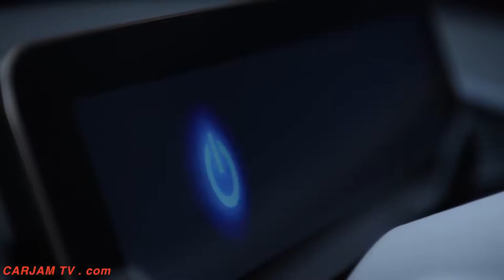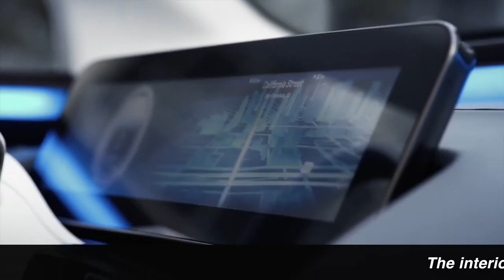"Mercedes EQ INTERIOR IN DETAIL" 2017 New "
Mercedes EQ INTERIOR IN DETAIL 2017 New Mercedes Electric Car INTERIOR Concept Paris 2016 Watch

With a new exterior and Mercedes EQ INTERIOR light signature, the inventor of the automobile presents the design trend for future Mercedes EQ INTERIOR electric vehicles with the star: the distinguishing mark of "Generation EQ" is the "Black Panel" front grille: the white-illuminated Mercedes star and all the light elements are integrated in this seamlessly glazed design element. The blue-illuminated surround gives a completely new interpretation of the typical Mercedes radiator grille. Illuminated LED optical fibres in electric blue produce a light show with exciting touches of colour.

The peripheral light strip of the "Black Panel" is equally typical of "Generation EQ". Embedded in it are the white, powerful LED headlamps. Viewed from the side, the flowing E-line and beltline form a frame around the base of the mirror camera. Touches of rose gold in the chrome-plated E-line moulding and the spokes of the 21‑inch wheels serve as a special eye-catching transition from interior to exterior.

The rear lamps are of matching design, taking up the contour of the "Black Panel" and surrounded by an LED optical fibre in electric blue, which changes to red when the vehicle is moving and acts as a tail light. The central Mercedes star at the rear end is likewise illuminated in white. Similarly to the front end, the clasp-like light signature on the outside changes to orange as soon as the direction indicator is operated.

Mercedes EQ INTERIOR Lighting mood: from welcome scenario to electric blue

As the Mercedes EQ INTERIOR driver approaches the car, it automatically activates to welcome him or her with a specific colour mood in the Mercedes EQ INTERIOR. The welcome scenario is rounded off by digital light in the perforated Mercedes EQ INTERIOR door panels. Once the driver has taken their place, the Mercedes EQ INTERIOR lighting mood switches to electric blue, with the lights in the doors and on the seats dimming slowly. The Mercedes EQ INTERIOR wide-screen display gradually builds up to present the energy level. The navigation map shows all the destinations that can be reached on the current battery charge.

Mercedes EQ INTERIOR Adaptive ambience lighting for a feel-good atmosphere

A special feel-good atmosphere is produced by the adaptive Mercedes EQ INTERIOR ambience lighting on board "Generation EQ". There are Mercedes EQ INTERIOR lighting elements in the light strip underneath the windscreen, on the side and middle air vents, seats, door handles and interior door panels, on the centre console and around the Mercedes star in the steering wheel.
Mercedes EQ INTERIOR Driver assistance systems for maximum safety

It goes without saying that "Generation EQ" also features the latest driver assistance systems from Mercedes-Benz. Using highly accurate maps from our partner HERE, the systems know such things as the precise curve radii as well as the position and size of a roundabout. The vehicle can then automatically adjust the speed and driving dynamics to give the driver even greater comfort and relaxation. EQ thus takes a further step on the road to autonomous driving, always under the premise of safety and in compliance with the statutory regulations. There is a special focus on the optimised interplay between the individual features, so-called "sensor fusion", i.e. the intelligent combination of data from different sensors. In the opinion of experts at Mercedes‑Benz, this is one of the key requirements on the way to automated driving.

Extended communication by Car-to-X technology

But the engineers have gone one step further: for example, "Generation EQ" is equipped with Car-to‑X technology and can exchange information with the infrastructure and other vehicles – an ideal basis for a series of new driver assistance features that build on existing systems and thus take a further step in the direction of accident prevention. It is also helpful for the driver to be informed about nearby recharging opportunities. As soon as "Generation EQ" realises that the destination cannot be reached on the available battery charge, it advises the driver of appropriate options on the navigation map.